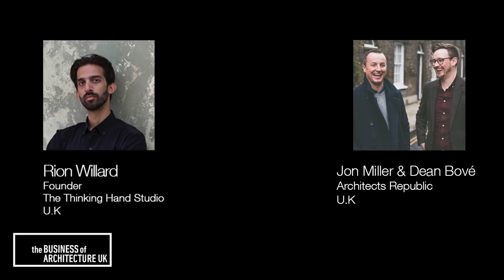003: Connecting with the Perfect Clients with Architect's Republic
In today’s episode, Rion Willard speaks with architect Jon Miller and marketing and communications professional Dean Bove of Architect’s Republic - a new online platform that serves to connect architects with the right client.

In this episode you’ll discover:

- The common mistakes architects make with their online marketing
- The essentials to communicate to your client
- How to effectively market yourself even without completed projects